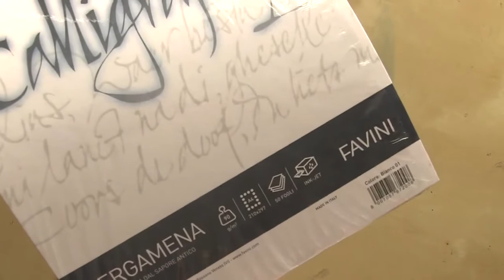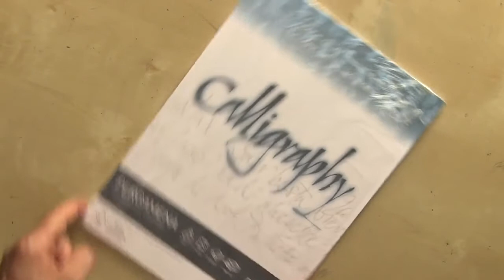46 carta e scrittura - Calligraphy Favini pergamena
46 carta e scrittura - Calligraphy Favini pergamena
Stilograficart presenta recensioni e tutorial sui modelli più conosciuti di penne stilografiche ,carte, inchiostri, pennini in oro e flessibili, strumenti di scrittura ed accessori, pennini per calligrafia ed altro ancora.
Marco Chiari analizza e commenta prove comparative, test di scrittura, calligrafia artistica dei migliori marchi pelikan Pilot Sailor Pelikan Omas Falcon Montblanc Aurora Rhodia